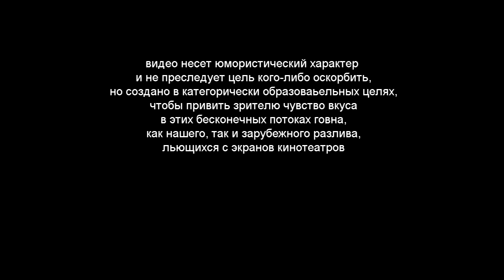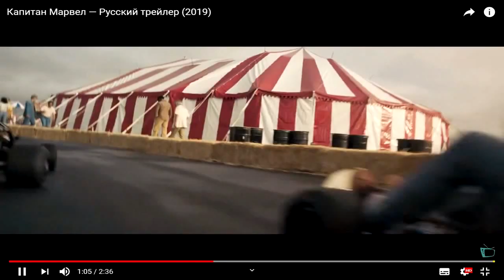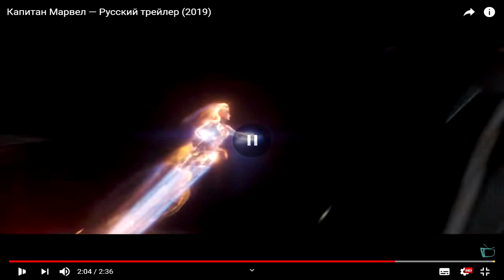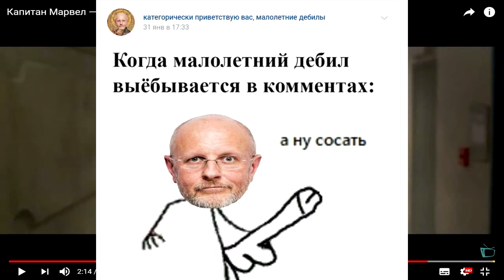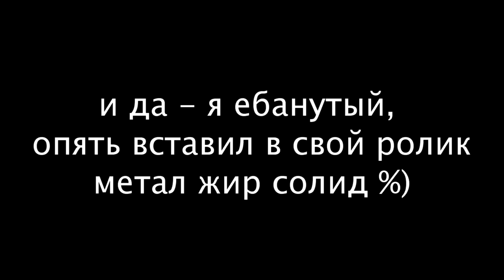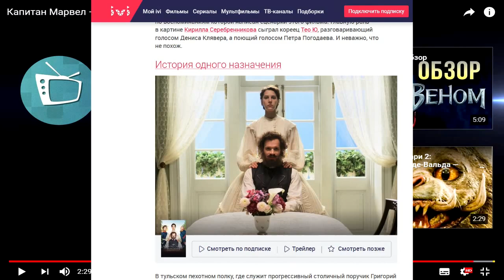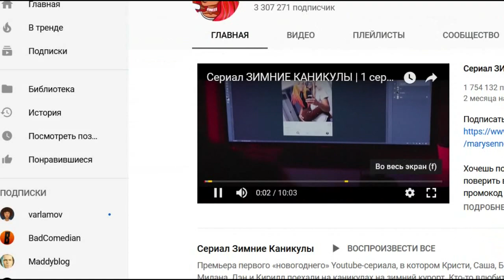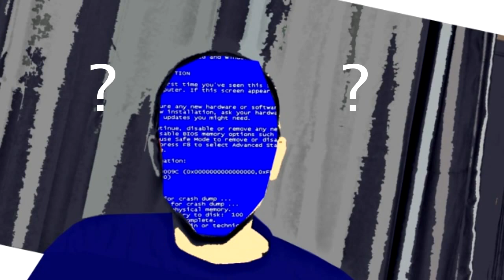Капитан ТП Марвел | Negative Show обзор трейлера: почему фильм тупой даже по трейлеру?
Размышления и впечатления от трейлера "Капитан Марвал"
Один из самых убогих фильмов вселенной Марвел